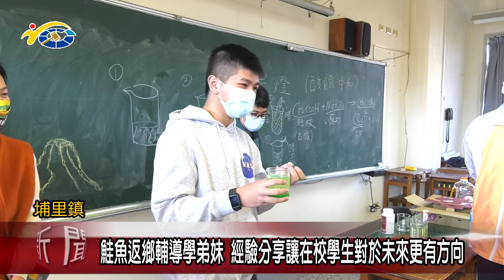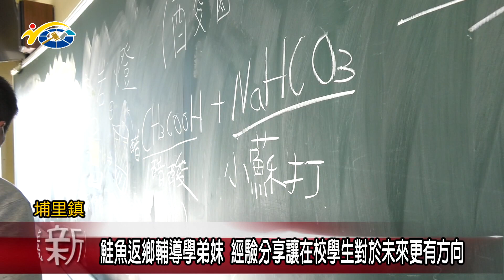20230201 南投縣議會 民議新聞 鮭魚返鄉輔導學弟妹 經驗分享讓在校學生對於未來更有方向(縣議員 陳宜君、黃世芳)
埔里國中自民國100年開始，每年寒暑假都會辦理鮭魚返鄉活動，邀請畢業的學長姊，利用寒暑假到校來分享學習經驗、進行科學實驗及課業輔導，副議長潘一全也希望這樣的活動，有機會能在縣內作推廣，讓畢業校友回校分享經驗，幫助在學學生對於未來發展，更有方向。